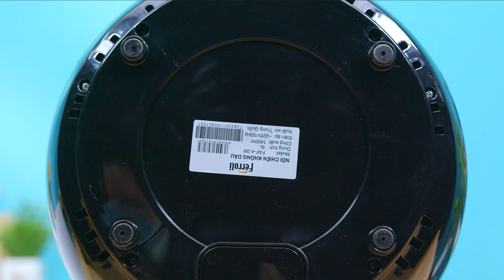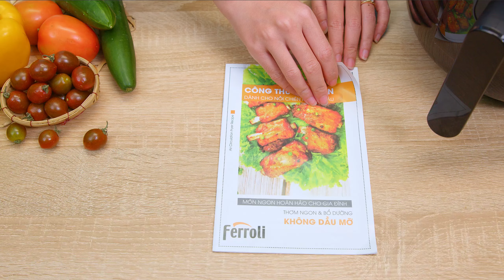Nồi chiên không dầu Ferroli 4 lít: dễ cưng, dễ xài, giá lại dễ chịu (FAF-4.0M) • Điện máy XANH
Khi mà nhắc đến nồi chiên không dầu thì chắc hẳn chúng ta đã không còn quá xa lạ nữa rồi. Nếu như bạn đang tìm kiếm cho mình một chiếc nồi chiên với thiết kế nhỏ gọn, dễ xài và đặc biệt là giá ở tầm mức dễ chịu nữa thì cùng theo dõi video này nha. Vì biết đâu chiếc nồi chiên không dầu này của Ferroli sẽ phù hợp với nhu cầu đó của bạn.

0:00 Điểm hay của nồi chiên
0:26 Đặc điểm nổi bật
0:53 Giới thiệu
1:19 Thông tin cơ bản
1:36 Thiết kế
2:13 Điều khiển
3:30 Lòng nồi
3:59 Trải nghiệm chiên chả giò
5:14 Xem thành phẩm
5:28 Đánh giá chả giò
5:48 Đo điện
5:55 Vệ sinh
6:04 Nồi chiên này phù hợp với
6:44 Tổng kết đặc điểm nổi bật